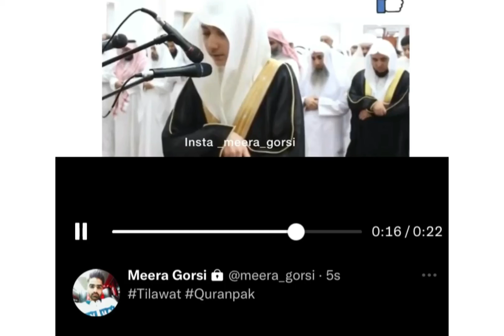quran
Beautiful voice. MashalAllah. 👍😊